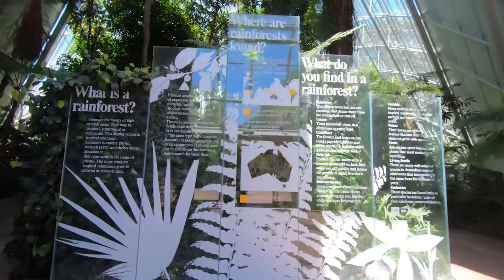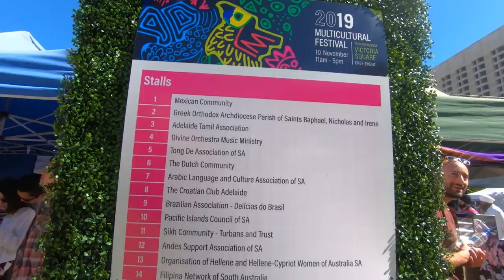Training in Adelaide Parklands | McLaren Winery Cycling | Botanical Gardens | Triathlon Vlog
This week I traveled to Adelaide, in South Australia - running around the city, cycling through wineries, being a Snap Fitness tourist, avoiding Christmas pageants, and walking through the botanical gardens... Watch on to find out more!

Check out the Garmin 935 Tri Watch (the one I use)

Check out the Aftershokz Trekz Titanium (the one I use)

Check out the wet-suit I use 'Orca Sonar' (the one I use)